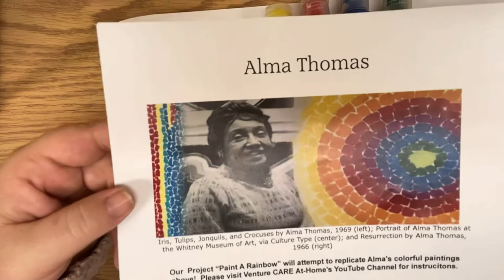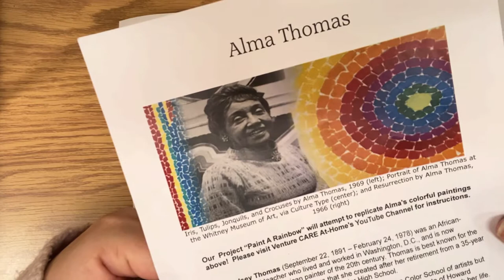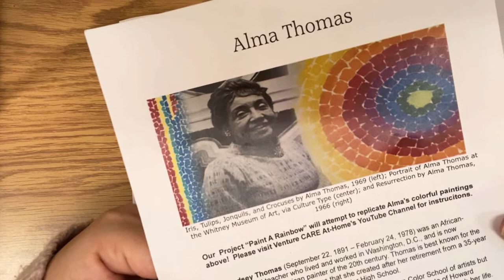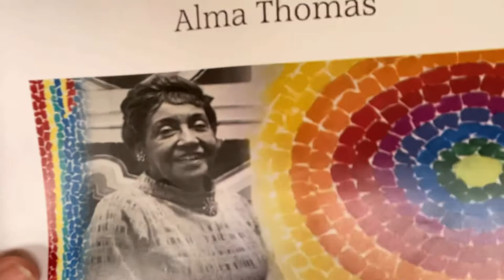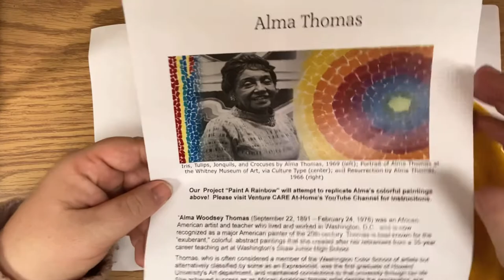Alma Thomas Inspired Art